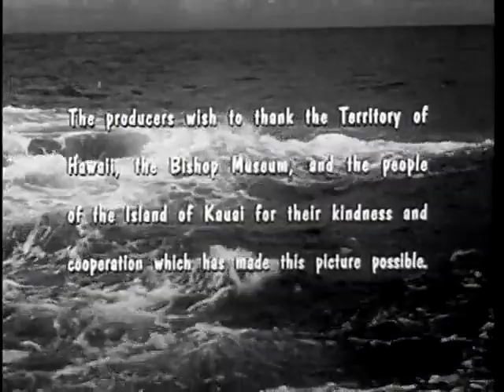She Gods of Shark Reef - 1958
She Gods of Shark Reef is a 1958 B-adventure film directed by Roger Corman that was partially filmed on location in Kaua'i back to back with Thunder over Hawaii in 1956. The film was distributed in 1958 by American International Pictures as a double feature with Night of the Blood Beast.

Cast
Bill Cord as Chris, alias Christy Johnston
Don Durant as Jim, alias Lee Johnston
Lisa Montell as Mahia
Jeanne Gerson as Queen Pua
Carol Lindsay as One of the Hula Dancers
Ed Nelson as Guard
Beverly Rivera as Island Girl